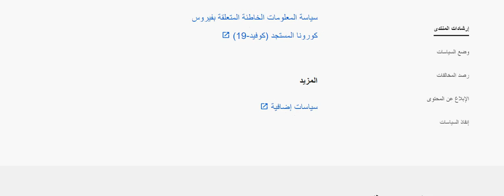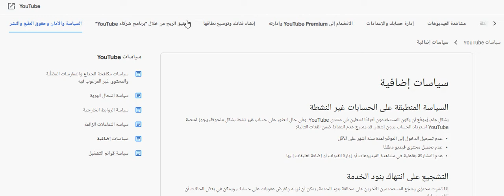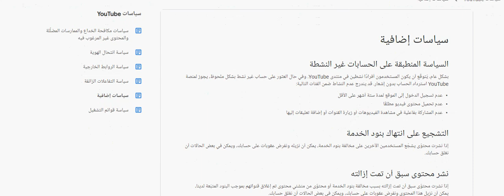شرح مبسط مفهوم للمنوع والمحظور على يوتيوب لأصحاب القنوات ولسياسات يوتيوب، السياسات الإضافية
شرح مبسط ومفهوم للمنوع والمحظور على يوتيوب لأصحاب القنوات ومنشئو المحتوى ولسياسات يوتيوب الواجب مراعاتها واتباعها للحفاظ على قناة اليوتيوب وتجب تلقي تحذير وإنذارات عليها ما قد يؤدي إلى فرض عقوبات أو إغلاق القناة في حالة تكرر الإنذارات خلال فترة محددة من خلال شرح كامل مبسط لإرشادات المنتدى:

المحتوى غير المرغوب فيه والممارسات المضلِّلة
التفاعلات الزائفة
انتحال الهوية
الروابط في المحتوى
المحتوى غير المرغوب فيه والممارسات المضلّلة والخداع
المحتوى الحسّاس
أمان الطفل
الصور المصغّرة المخصّصة
المحتوى الذي يضم مشاهد عُري ومشاهد جنسية
الانتحار وإيذاء النفس
المحتوى الذي يتضمّن مشاهد عنف أو أفعالاً خطيرة
التحرش والتنمّر على الإنترنت
المحتوى الضارّ أو الخطير
الخطاب الذي يحضّ على الكراهية
المنظمات الإجرامية العنيفة
المحتوى الذي يضمّ مشاهد عنيفة أو قاسية
سياسة المعلومات الخاطئة المتعلقة بفيروس كورونا المستجد (كوفيد-19)
السلع الخاضعة للرقابة
المحتوى الذي يتناول الأسلحة النارية
بيع السلع غير القانونية أو الخاضعة للرقابة
السياسات الإضافية